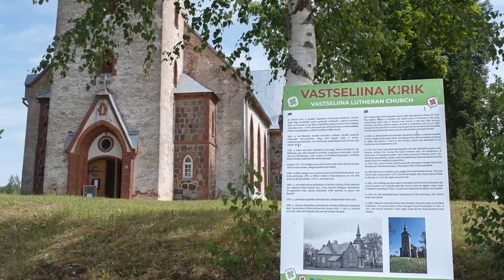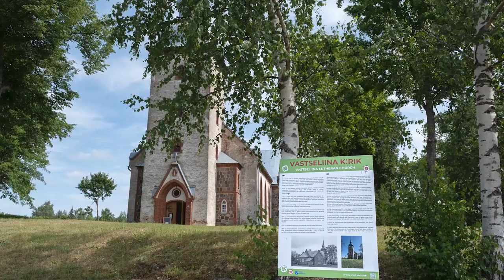EELK Vastseliina Katariina kirik